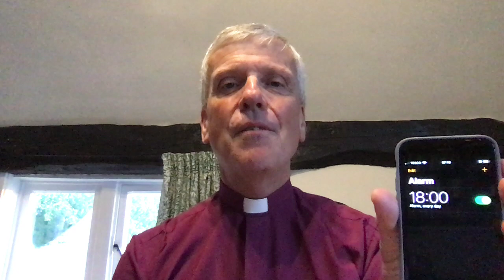A message from Bishop Andrew on the first day of lockdown - a call to prayer